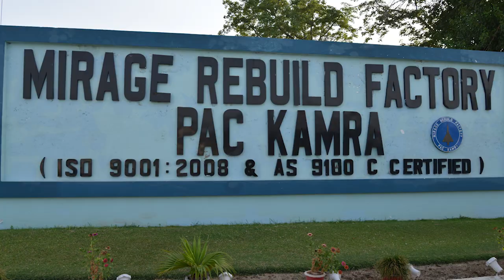50 years of Mirage in Pakistan Air Force | Montage